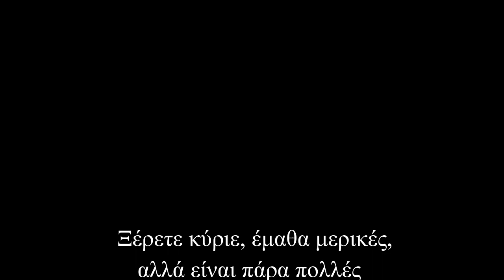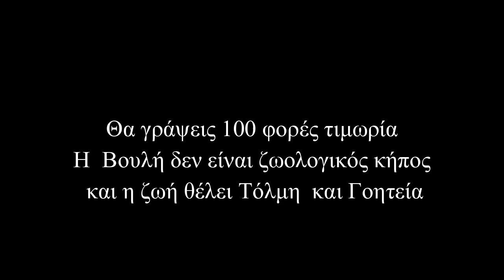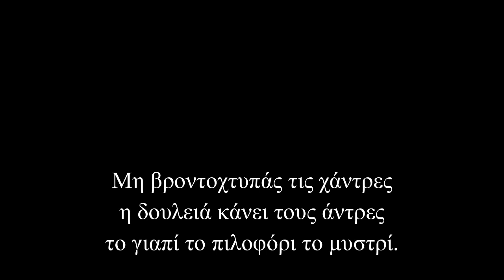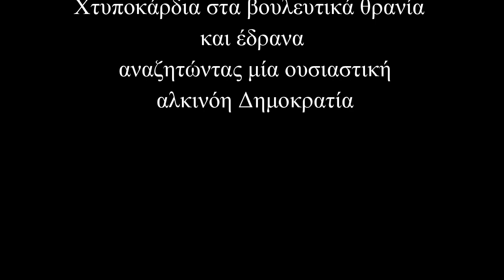Χτυποκάρδια στα βουλευτικά θρανία βουλή, Ναυσικά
Χτυποκάρδια στα βουλευτικά θρανία
 στο ρόλο του Νικητέα, καθηγητή αρχαίων, Ο Μάκης Βορίδης  με πλαστό διαβατήριο  νέων  Δημοκρατιών

Στο ρόλο της Λίζα Πετροβασίλη-Παπαδοπούλου Ζωή Κωνσταντοπούλου πλεύση ελευθερίας

-Παιδί μου έμαθες  στις τροπολογίες της Βουλής ή ήρθες εδώ  αδιάβαστη
- Ξέρετε κύριε, έμαθα μερικές, αλλά είναι πάρα πολλές  δεν μπορούσα να τις μάθω όλες.
 -Και τι έκανες παιδί μου όλο  το βράδυ, αντί να διαβάζεις τις τροπολογίες να ρθεις εδώ διαβασμένη
 -Κυνηγούσα, προσπαθούσα να πιάσω τους παπαγάλους που είχανε φύγει από το κλουβί κύριε και είχαν μετακομίσει στο πουκάμισο του Μπιμπίλα
 -Θα γράψεις 100 φορές τιμωρία
Η  Βουλή δεν είναι ζωολογικός κήπος
 και η ζωή θέλει Τόλμη  και Γοητεία
Χτυποκάρδια στα βουλευτικά θρανία και έδρανα αναζητώντας μία ουσιαστική αλκινόη Δημοκρατία